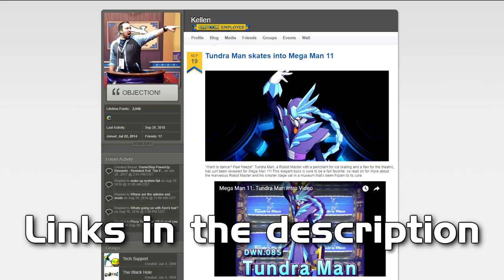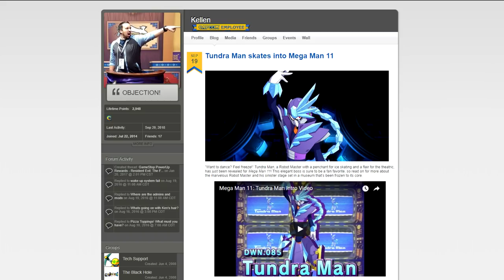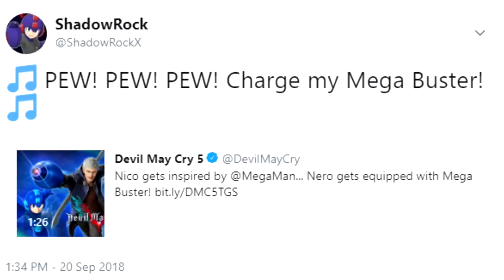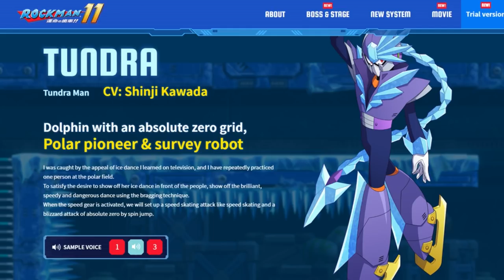Mega Man 11 - Tundra Man & Acid Man Overview (Boss, Stage, & Special Weapons) + News Roundup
Yesterday, the Mega Man 11 Tokyo Game Show 2018 trailer dropped, revealing both Tundra Man and Acid Man! Get the full officially revealed details on their boss fight, stage, and special weapons here!

Send a tip (if you wish):
Become a sponsor of our channel and get access to exclusive perks that you can read up on right here!